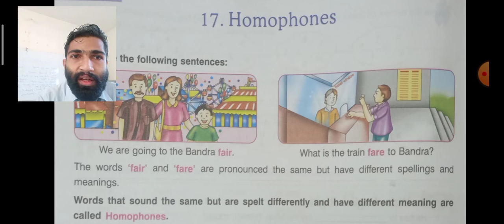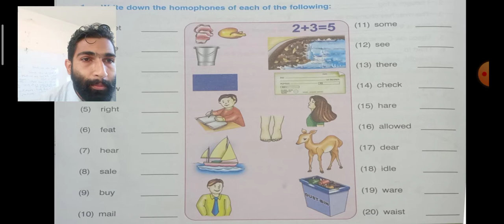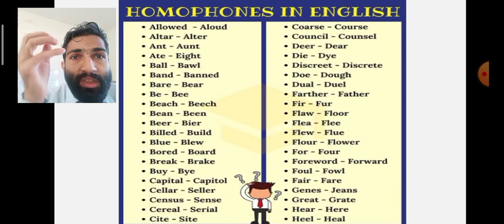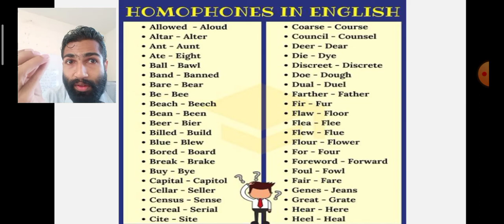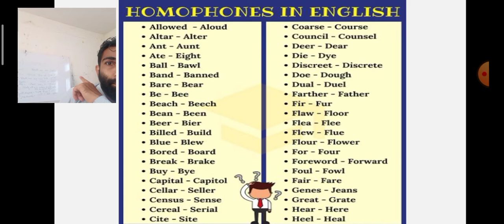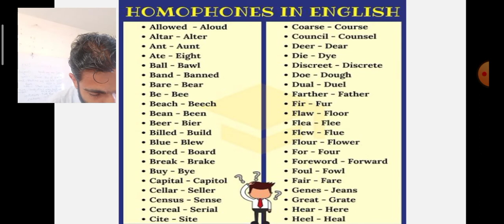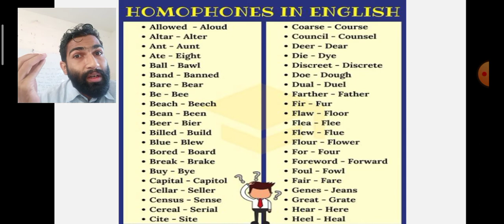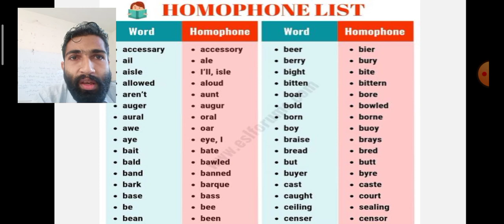CBSE Class 4 English SEM 2 by Akhil Day 3